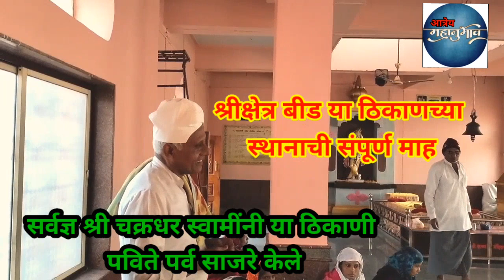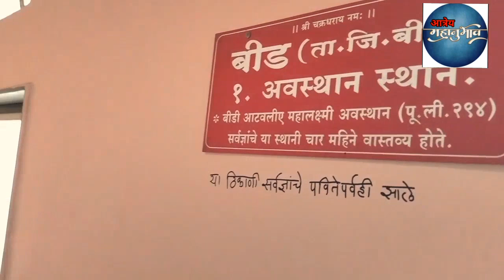श्रीक्षेत्र बीड या ठिकाणच्या स्थानाची संपूर्ण माहिती...sthandarshan mahanubhav महानुभाव @बीड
@बीड